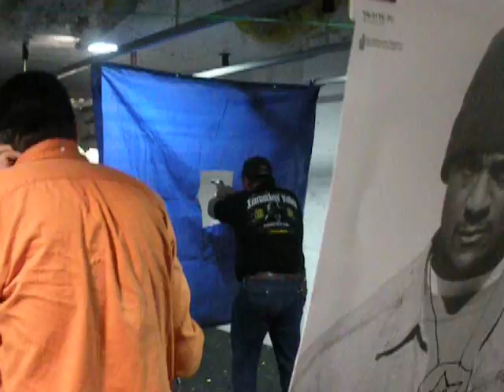Heartland match 010.avi